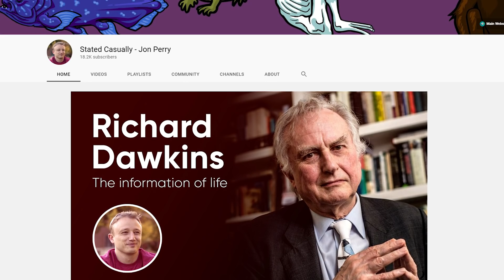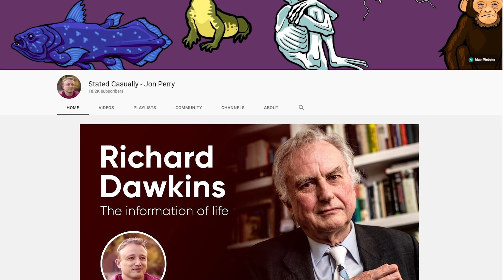Richard Dawkins Interview: Life expands like an information explosion!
Here I show a clip of my interview with Professor Richard Dawkins. His evolutionary view of life is truly spectacular.

Here's a Richard Dawkins book, The River Out of Eden